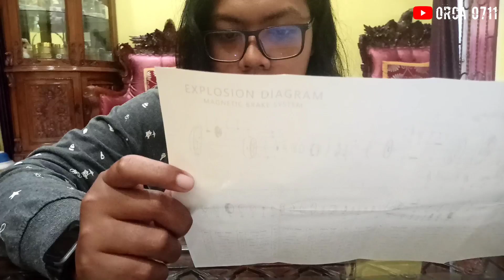KINGDOM SHADOW TIP || Unboxing + Review reel bc badak harga gak ngotak😂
spesifikasi rell:
- ball bearing 9+1
- berat rell 205g

Perekaman video & edit video :

- kinemaster